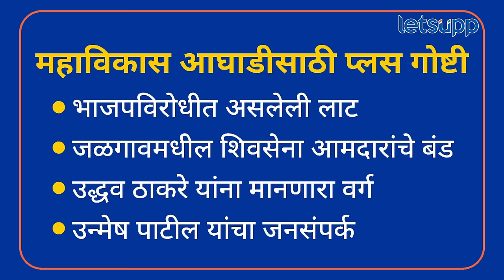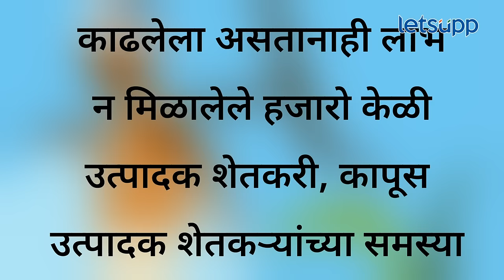Jalgaon Loksabha 2024 : भाजपला का एवढे कष्ट घ्यावे लागले? | LetsUpp Marathi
जळगाव लोकसभा निवडणूक भाजपसाठी सोपी होती. परंतु एेनवेळी विद्यमान खासदार उन्मेष पाटील यांचे तिकीट कापले गेले. ते थेट ठाकरे गटात गेले. ठाकरे गटाचे करण पवारांनी भाजपच्या स्मिता वाघ यांनी टफ फाइट दिलीय. याबाबत जाणून घेऊया.